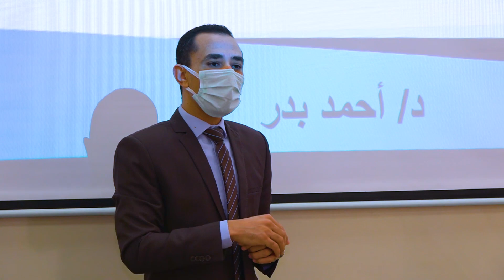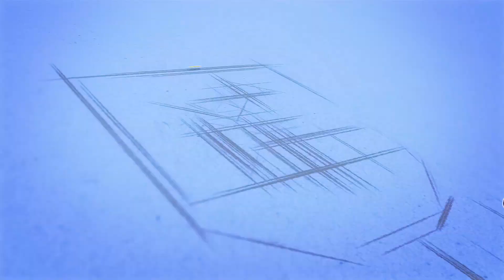بدء محاضرات مركز التعليم المدمج بـ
تعتبر جامعة القاهرة رائدة في إدخال نظام التعليم المدمج بديلًا عن نظام التعليم المفتوح، التحول من نظام التعليم المفتوح إلى نظام التعليم المدمج يُعد من أفضل المسارات التعليمية التي تجمع بين مميزات النظم التعليمية المختلفة في نظام واحد مدمج.

وتوسع مركز التعليم المدمج بالجامعة تحت إدارة الدكتور عصام جميل مدير المركز، في تقديم خدماته وبرامجه التعليمية وفق أحدث نظم التعليم المدمج، كما تم استحداث مجموعة من البرامج الجديدة تستهدف سوق العمل وفق أحدث المعايير العالمية وبكوادر متخصصة وقادرة على الاندماج في نظم التعليم والتقويم الإلكترونية الحديثة بالإضافة إلى التطور الضخم في البنية التحتية والتكنولوجية للمركز.

والتوسع في الخدمات التي يقدمها المركز ليس فقط داخل مصر بل في الدول العربية والأجنبية أيضًا، حيث أن البرامج الدراسية التي تم استحداثها وتطويرها سواء على مستوى مرحلة البكالوريوس والليسانس أو على مستوى الدراسات العليا، هي برامج تحتوي على تطوير شامل للعملية التعليمية وتراعي قواعد الجودة والاعتماد الأكاديمي.